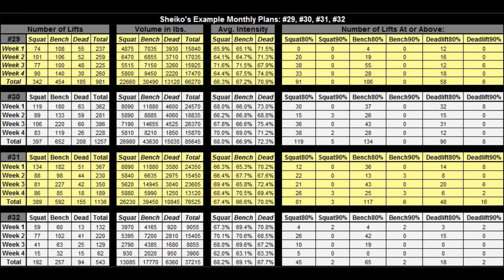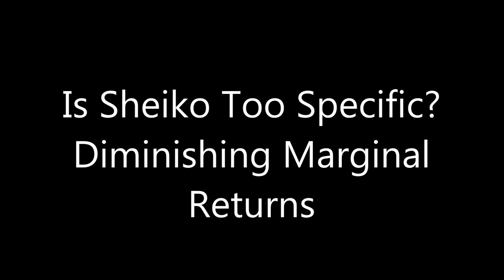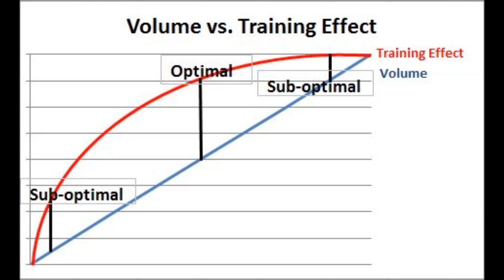Sizing Up Sheiko: A Review of Routines #29, #30, #31, #32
Be Social!